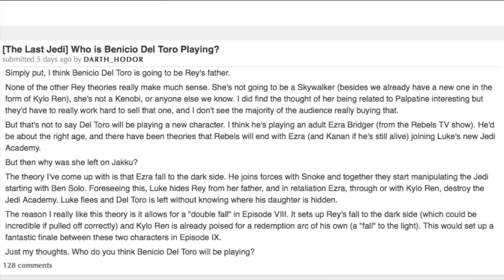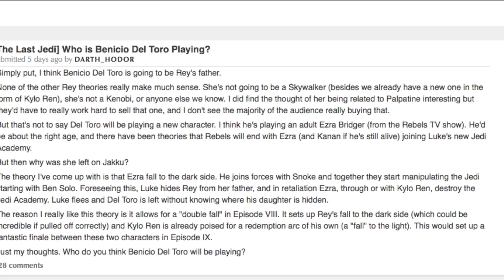Could Del Toro Be Ezra Bridger and Dern Be Sabine Wren In Star Wars: The Last Jedi?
Well we now know that Laura Dern is definitely not Sabine, she is Vice Admiral Amilyn Holdo. Del Toro is "DJ" but it's a nickname, so there may still be surprises yet.

EB's Matt Heywood runs with a theory by Darth_Hodor on Reddit who has suggested that Benicio Del Toro could be playing an older Ezra Bridger in Star Wars: The Last Jedi. Matt takes things one step further and wonders if Laura Dern could be playing Sabine Wren, and that Wren and Bridger are Rey's parents.